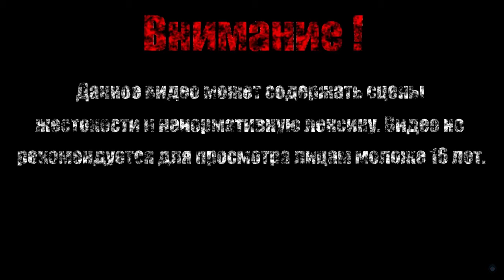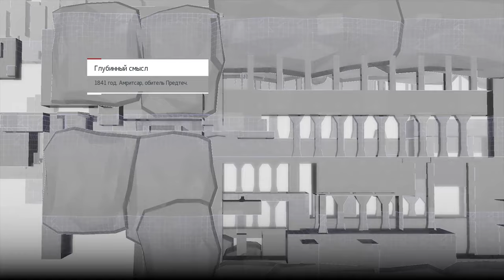ХРАМ ДРЕВНЕЙ ЦИВИЛИЗАЦИИ【Assassin's Creed Chronicles India】#4